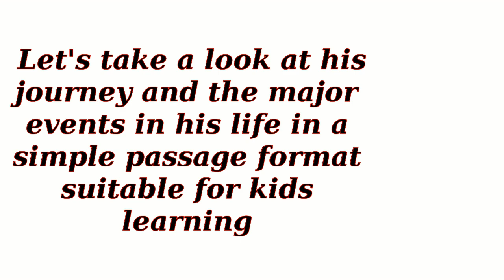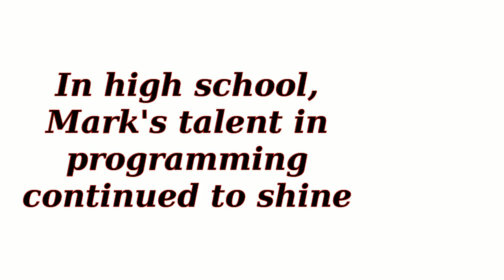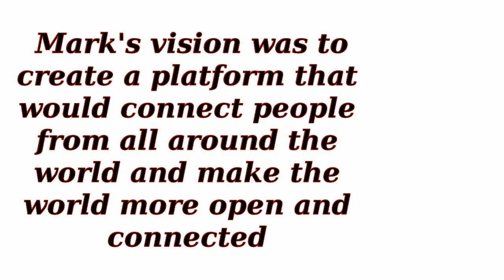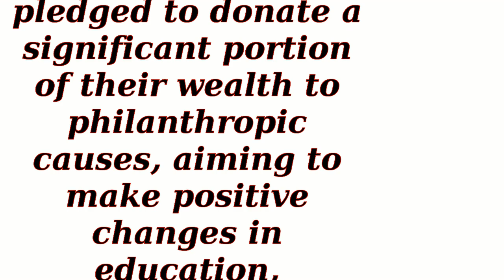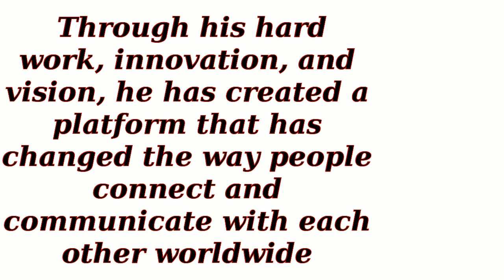Mark Zuckerberg - Co-founder of Facebook